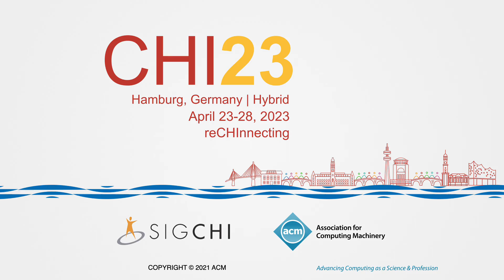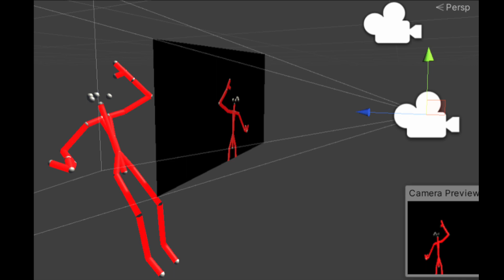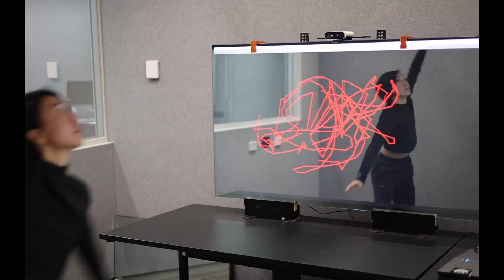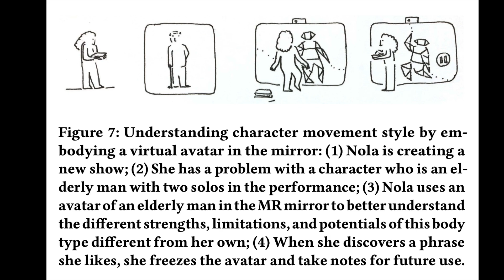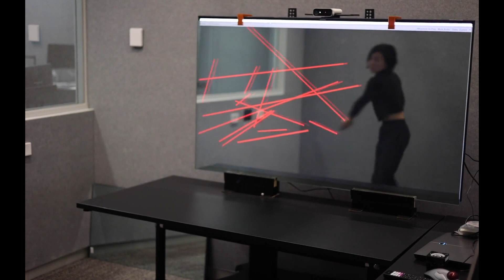Here and Now: Creating Improvisational Dance Movements with a Mixed Reality Mirror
Qiushi Zhou, Louise Grebel, Andrew Irlitti, Julie Ann Minaai, Jorge Goncalves, Eduardo Velloso

Session: Designing and Understanding Embodied Experiences

This paper explores using mixed reality (MR) mirrors for supporting improvisational dance making. Motivated by the prevalence of mirrors in dance studios and inspired by Forsythe’s Improvisation Technologies, we conducted workshops with 13 dancers and choreographers to inform the design of future MR visualisation and annotation tools for dance. The workshops involved using a prototype MR mirror as a technology probe that reveals the spatial and temporal relationships between the reflected dancing body and its surroundings during improvisation; speed dating group interviews around future design ideas; follow-up surveys and extended interviews with a digital media dance artist and a dance educator. Our findings highlight how the MR mirror enriches dancers' temporal and spatial perception, creates multi-layered presence, and affords appropriation by dancers. We also discuss the unique place of MR mirrors in the theoretical context of dance and in the history of movement visualisation, and distil lessons for broader HCI research.